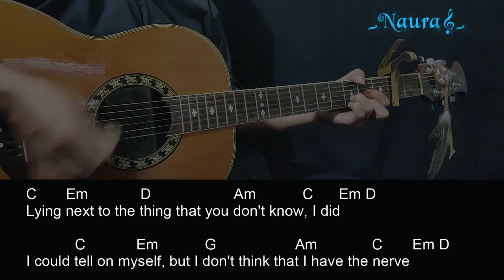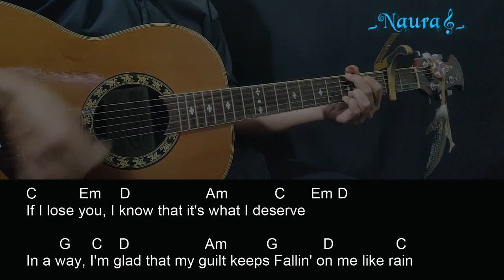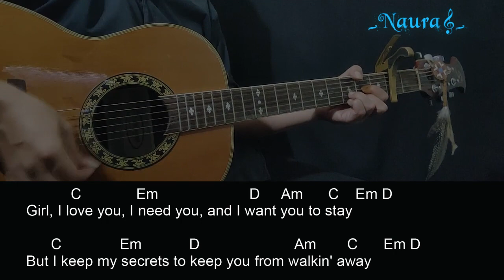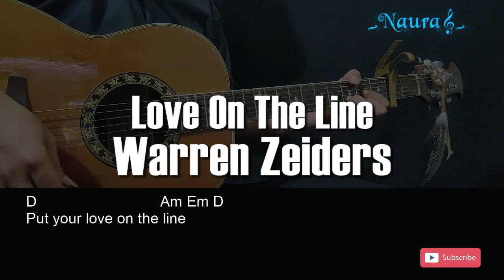Warren Zeiders - Love On The Line Guitar Chords Lyrics